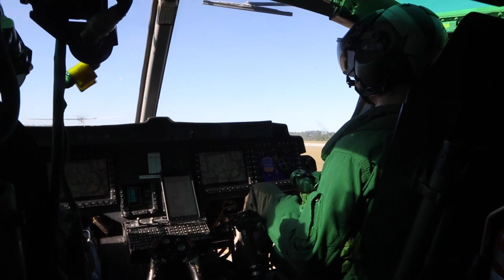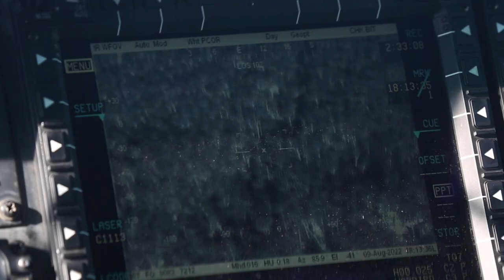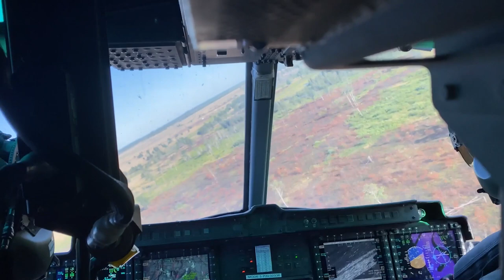Marine Light Attack Helicopter Squadron (HMLA) 167 at Northern Strike 22-2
U.S. Marines with Marine Light Attack Helicopter Squadron (HMLA) 167 perform close-air support at a range near Alpena Combat Readiness Training Center, Michigan, Aug. 9, 2022. HMLA-167 trained with U.S. Army National Guard and U.S. Air National Guard units during joint exercise Northern Strike 22-2. HMLA-167 is a subordinate unit of 2nd Marine Aircraft Wing, the aviation combat element of II Marine Expeditionary Force. (U.S. Marine Corps video by Sgt. Servante R. Coba)

*For a high-resolution download of this video, visit the Defense Visual Information Distribution Service (DVIDS) at this link:*